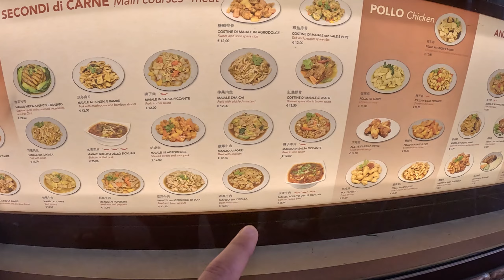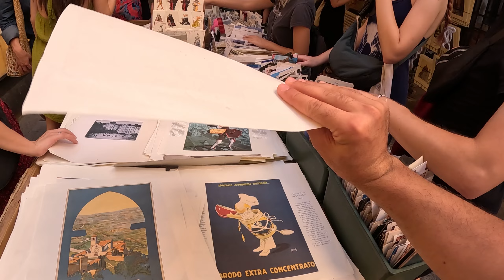Venesiyada BİR Günüm - Bura Cənnətdir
İtaliyada yerləşən venesiya şəhəri inanılmaz göəldi. Venesiyanın küçələrini gəzmək orada olmaq mənim üçün unutulmaz oldu və bu videonu Venesiyaya gəlmək istyəyənlər üçün hazırladım.